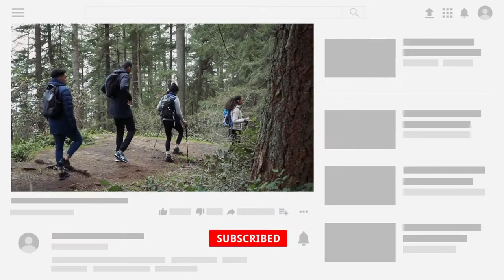PRESENTATION - MUSIC !! No Copyright Background Music !! Lyrics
Video Chapters
00:00 Open the Presentation Music
00:50 new Presentation Graphics
01:48 Like my Video
02:28 Subscribe My channel
02:48 Video Credit